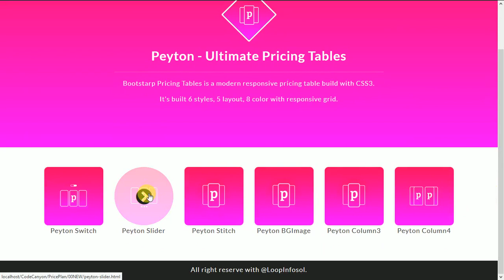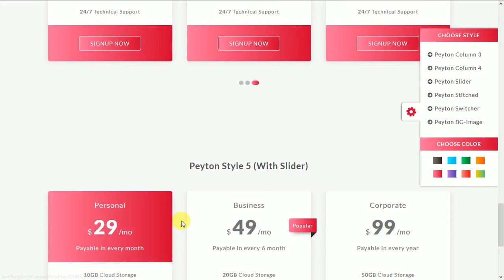Peyton : Slider Pricing Tables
Bootstrap example of Responsive pricing table using HTML, Javascript, jQuery, and CSS. Ultimate Pricing Table with Hover Effect. Bootstrap full responsive pricing plans.